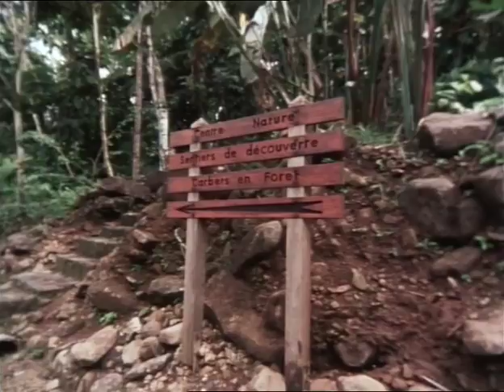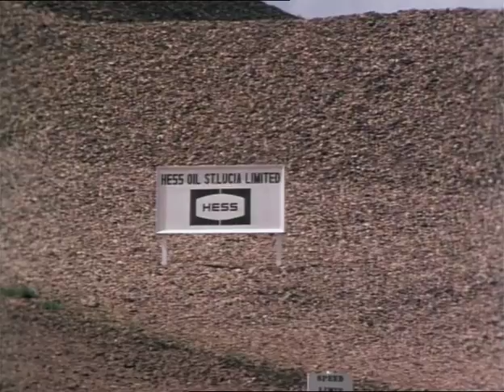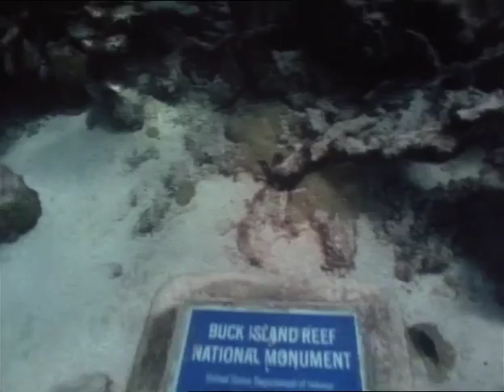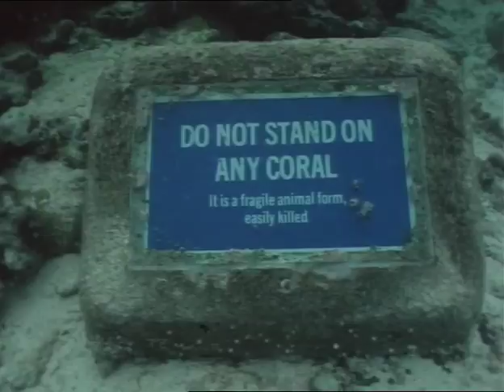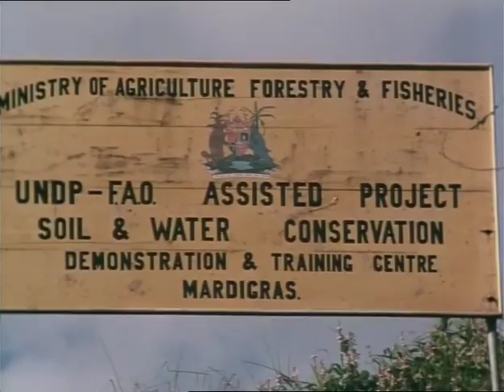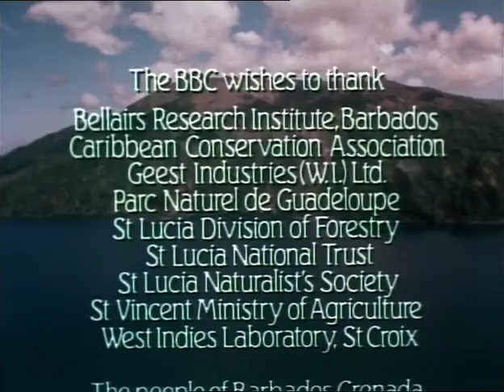Copy of ON THE EDGE OF PARADISE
BBC 'World About Us'
The Caribbean is one of the world's great tropical paradises. Its lush greenery, coral reefs, sparkling seas and sands attract a growing number of tourists - particularly to the tiny islands of the West Indies, like Barbados and St Lucia. But behind the idyll the islands are struggling to survive. A complex web of life is becoming unstable: this paradise is balanced on a knife-edge.
Narrated by HUGH SYKES
Film editor BETTY BLOCK
Film cameraman KROV MENUHIN
Written and produced by TONY EDWARDS
Series editors PETER JONES , ANTHONY ISAACS
BBC Bristol
First broadcast; BBC 2 on 8th November 1981